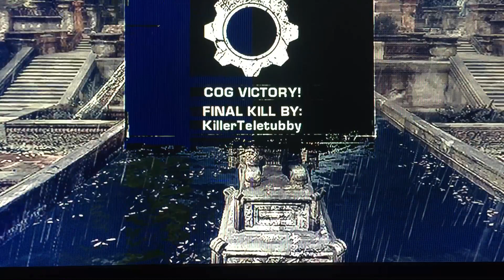KillerTeleTubby host NinetyR the MVP